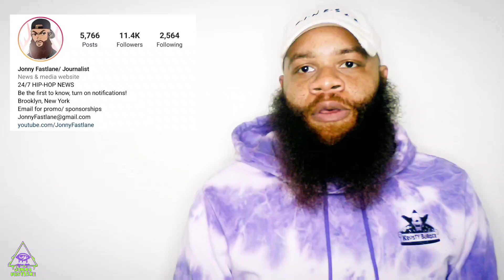Megan Thee Stallion scores a major court victory against Carl Crawford